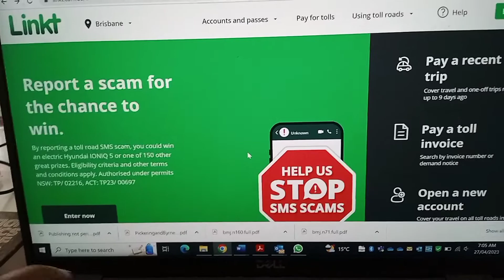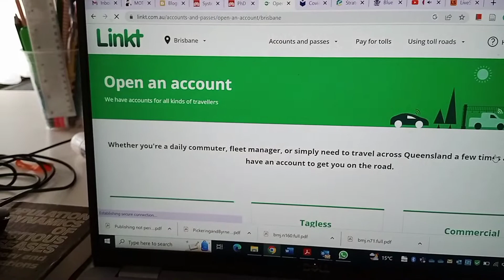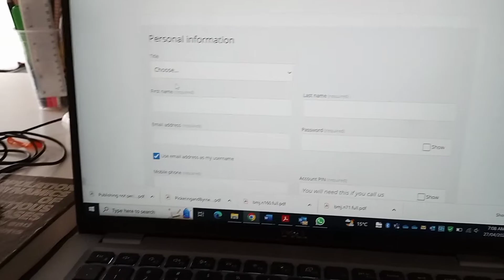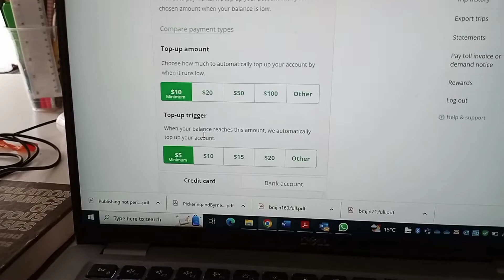PhDAustralia: Membuat Akun Toll di Australia (Queensland, NSW dan Victoria)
Beberapa jalan besar di australia merupakan jalan toll yang akan dikenakan biaya jika melewatinya. Jika tidak punya akun maka akan kena denda administreasu.  Jalan Bagaimana cara membuat akun toll di Australia. Saya share pengalaman saya.